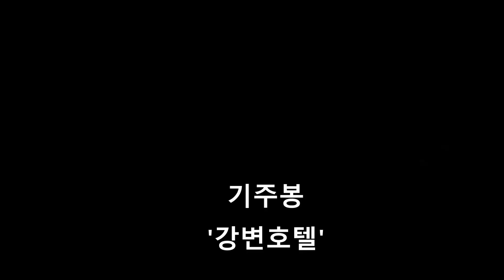국제스타영화제 / 강변호텔 기주봉 남우주연상